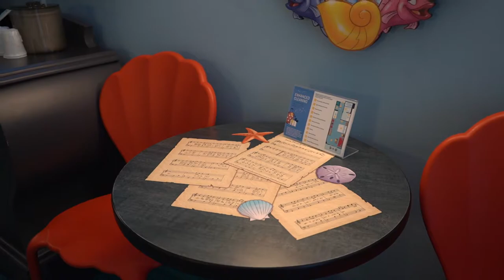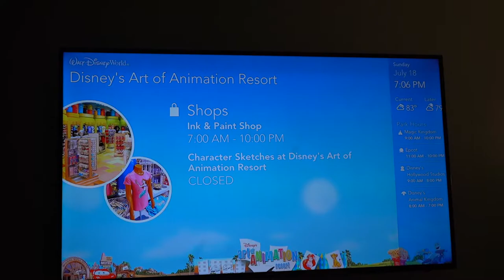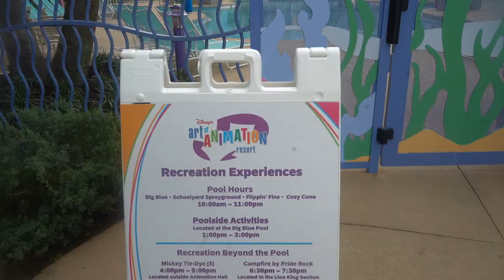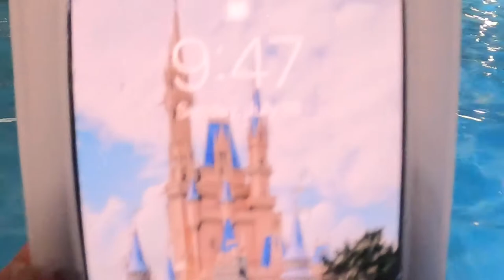Little Mermaid Room at Art of Animation | Disney World Resort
We headed to Disney's Art of Animation Resort to check out the Little Mermaid Standard Rooms here. These rooms sleep up to 4 adults on 2 double beds. There is one bathroom with a shower and toilet, and then a separate vanity area- making it possible for 2 people to get ready at one time. These rooms are so adorable and feature tons of Little Mermaid inspired decor- from seashell headboards, to fish framed mirrors, to showering under the sea with Ariel!

Disney Planning Guides